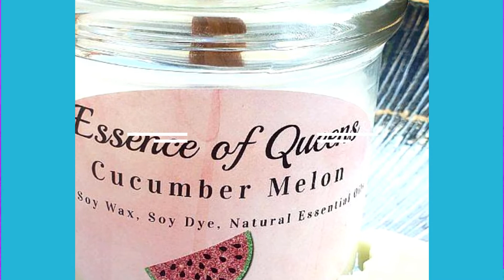Essence Of Queens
Soy Wax, Soy Dye & Natural Essential Oil

13 Is My Luck Number, I Have 13 Amazing Scents To Choose From
Strawberry Cupcake, Cupcakes At Tiffany's, Absolutely Fabulous Cake, Vanilla Ice Cream
Blueberry Muffin, Fresh Orange & Sherbet, Hawaiian Smoothie, Lavender, Rose Lavender, Lemon Lavender, Cucumber Melon, Cucumber Mint, Lush Linen
(Every 3 month I will take the 13 one out o replace it with a new one)